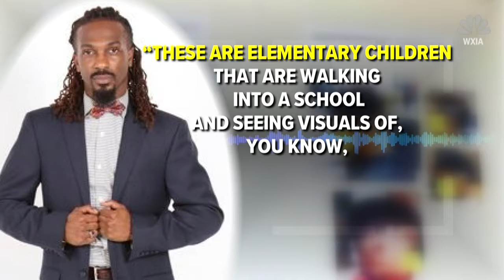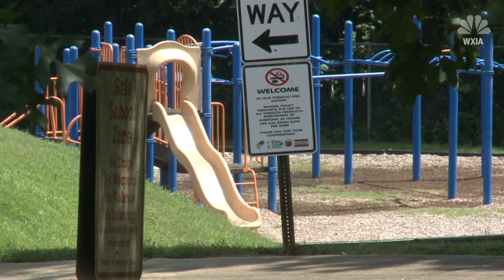Hairstyle ban triggers backlash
It's the first week of school for a lot of Atlanta area school districts, and one school in Decatur is already facing criticism.